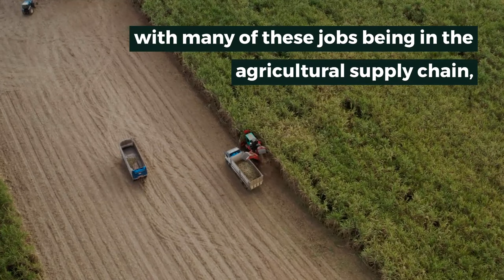Renewable Energy Jobs are Growing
Renewable energy continues to bring socioeconomic benefits by creating numerous jobs worldwide, according to the latest figures from the International Renewable Energy Agency (IRENA). The seventh edition of Renewable Energy and Jobs – Annual Review shows that jobs in the sector reached 11.5 million globally in 2019, led by solar PV with some 3.8 million jobs, or a third of the total.